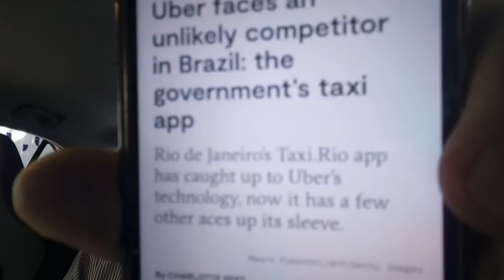Imprensa americana dá destaque ao Táxi Rio !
Rest of World 10/01/22 By Charlotte Peet
"O aplicativo Táxi.rio do Rio de Janeiro alcançou a tecnologia da Uber, agora tem alguns outros ases na manga".